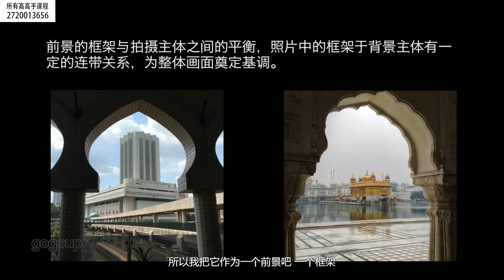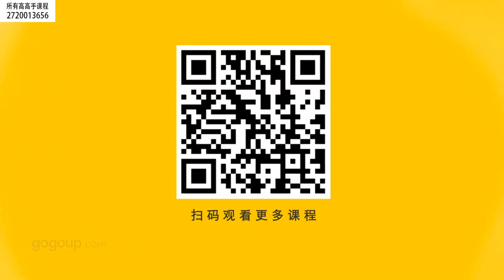课时5 框架式构图